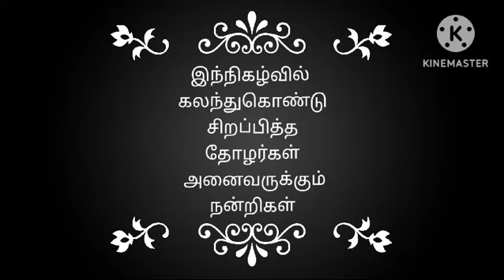@MJvlogvillage-693#த.மு.எ.க இலக்கிய அமர்வு# justnow #29-06-2024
Video from sri marudhakali amman xerox